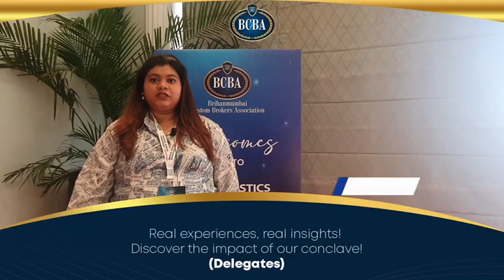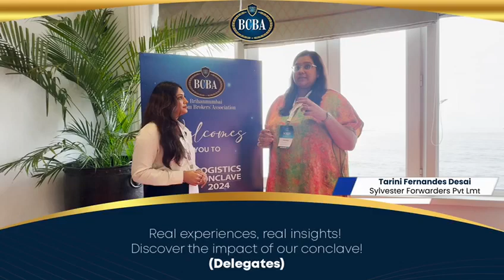BCBA Conclave 2024: Key Highlights and Voices from the Delegates